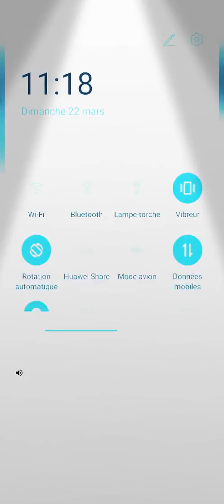Rock It (Plague Doctor Dance)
The Same As The Previous One With The Plague Doctors